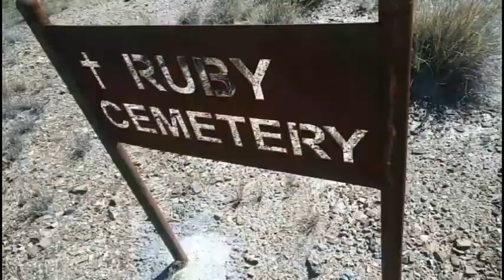Exploring And Bass Fishing The Ghost Town Of Ruby AZ